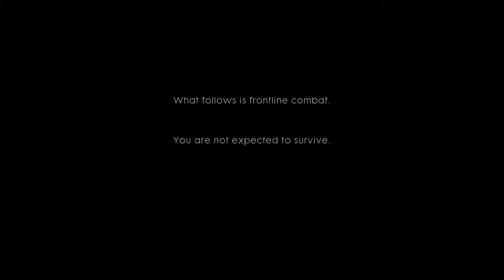BATTLEFIELD 1™ - Episode 1 - Our Stories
Beginning of a new series. I hope you all enjoy!
Season 1 - Episode 1 - Our Stories